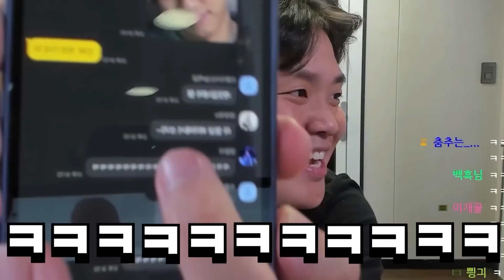대학교 전공이 중요하지 않은 이유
BY. 유민